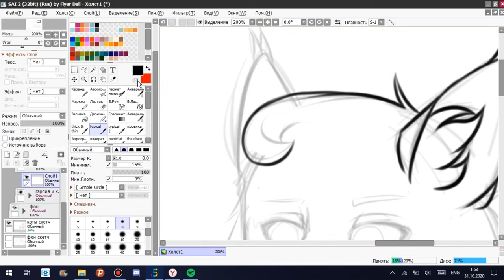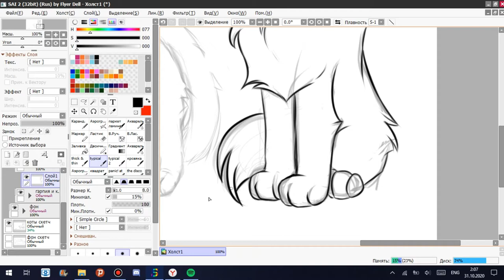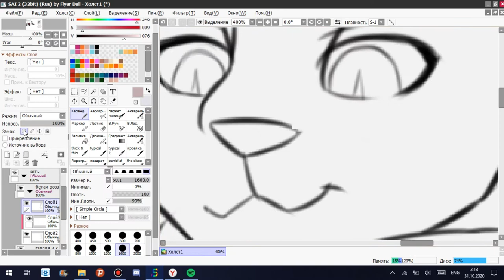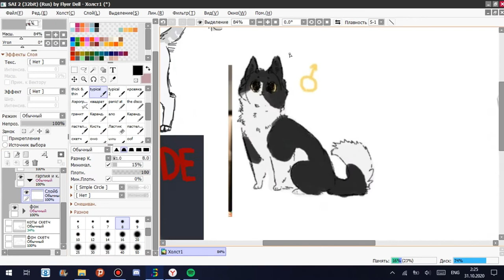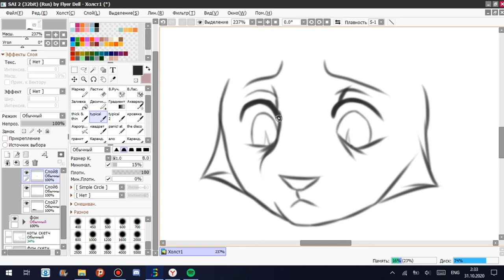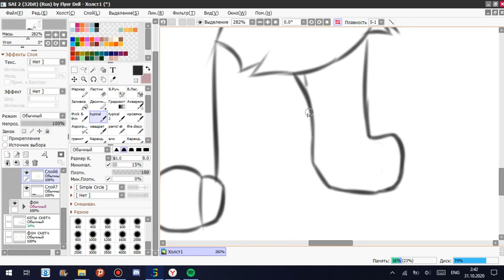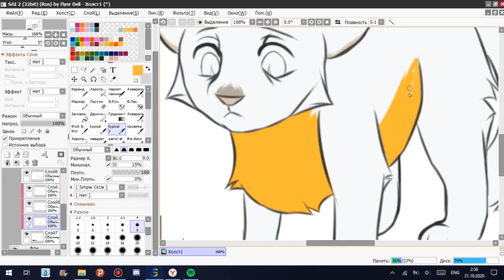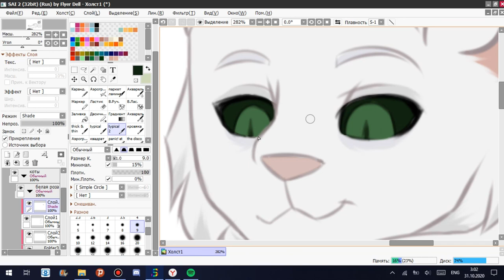☆ Harpy & White Rose [OC SPEEDPAINT]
☆ programs used: sai 2, bandicam, wondershare filmora
tools used: wacom ctl-472